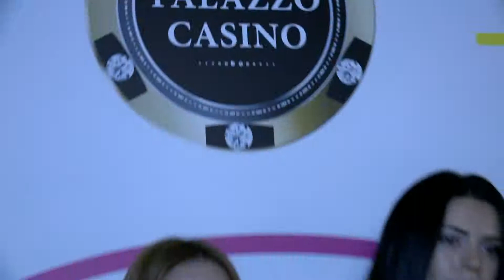top model 2018